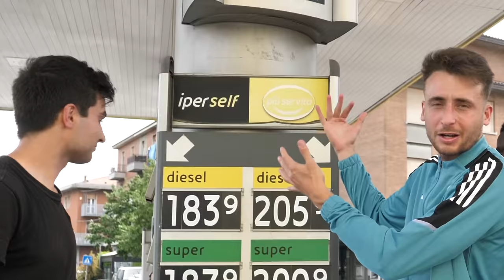INTERISTI alla festa SCUDETTO del MILAN!! *CI PICCHIANO?*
Milan campione d'Italia 2022! Siamo andati in Piazza Duomo a Milano con la maglia dell'Inter per festeggiare insieme ai milanisti, che però non ci hanno accolto molto bene... Il Milan ha meritato di vincere la Serie A 2021/2022? Facci sapere la tua opinione con un bel commento qui sotto!